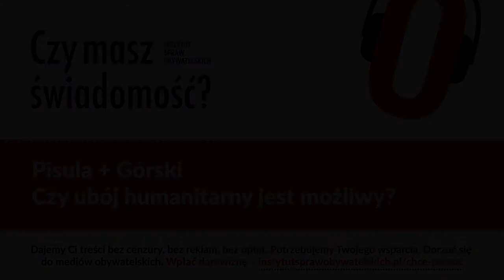Czy masz świadomość? (Nr 27) – Czy ubój humanitarny jest możliwy?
Z prof. Wojciechem Pisulą z Instytutu Psychologii Polskiej Akademii Nauk, rozmawia Rafał Górski, prezes Instytutu Spraw Obywatelskich.

Co się musi zadziać, żeby ubój był humanitarny? Z jakich powodów nie stosuje się uboju ograniczającego cierpienie i strach zwierząt? O tym, że mięso z uboju rytualnego jest kierowane do sklepów, a konsumenci nie mają świadomości tego procederu. O co warto pytać producentów mięsa i jego przetworów? O tym, że wprowadzenie znaku „bez uboju rytualnego” to krok w dobrym kierunku. Czy można porównać popyt na mięso koszerne z popytem na pornografię dziecięcą?